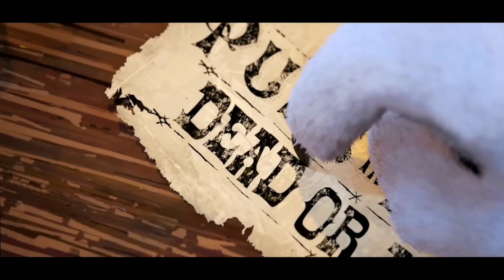Gato de Botas 2, mas só o Lobo Caçador